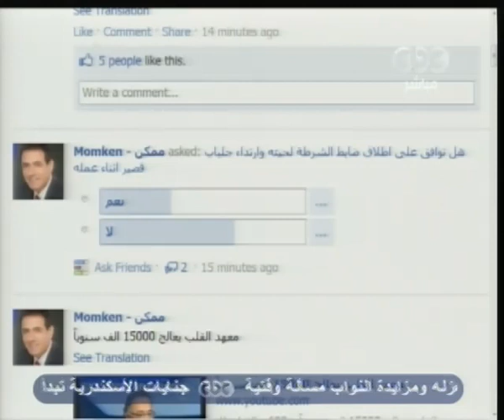هل يجوز لضابط شرطة إطلاق لحيتة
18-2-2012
لمتابعة المزيد